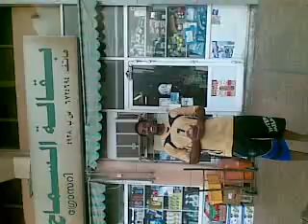صاحبنا السوداني ..الزول محمد